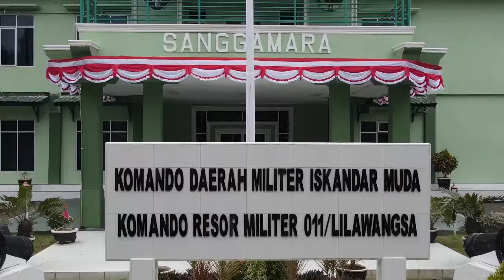Brigjen TNI Legowo WR Jatmiko Kunjungi TMMD Di Aceh Tengah, ini Kata Tim Wasev Mabes TNI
Tim Pengawas dan Evaluasi (Wasev) Mabes TNI, Brigjen TNI  Legowo WR Jatmiko bersama rombongan mengunjungi kegiatan TNI Manunggal Membangun Desa (TMMD) ke-109 yang dilaksanakan oleh Kodim 0106/Aceh Tengah, di Kampung Kala Wih Ilang dan Desa Pantan Musara, Kecamatan Pegasing, Aceh Tengah.

Sebelum ke lokasi sasaran di Kecamatan Pegasing, Tim Wasev dan sejumlah pihak Jajaran Kodim 0106/Aceh Tengah melakukan pertemuan dengan Bupati Shabela Abubakar dan sejumlah anggota Foorkopimda serta beberapa kepala SKPK Pemkab Aceh Tengah, di Aula Makodim Aceh Tengah, Kamis (8/10/2020).

Dandim 0106/Aceh Tengah, Letkol Inf Teddy Sofyan ketika menerima kunjungan tim Wasev menyebutkan, operasi bakti TNI merupakan partisipasi TNI sebagai alat pertahanan negara dalam rangka pembinaan wilayah bidang fisik, material dan mental spiritual yang dilakukan atas perintah Panglima TNI.

“TMMD merupakan program terpadu lintas sektoral antara TNI dengan pemda dan instansi serta komponen bangsa lainnya. Tema dalam pelaksanaan TMMD kali ini, yaitu "TMMD pengabdian untuk negeri,” kata Teddy Sofyan dalam pertemuan itu.

Menurutnya, tujuan pelaksanaan TMMD ke-109 di wilayah Kodim 0106/Aceh Tengah, untuk membantu pemerintah daerah dalam rangka meningkatkan kesejahteraan masyarakat melalui pembangunan bersifat fisik maupun non fisik serta memantapkan kemanunggalan TNI-rakyat.

“Alasan pemilihan sasaran TMMD ke-109 di Kecamatan Pegasing, untuk membantu pemerintah meningkatkan taraf ekonomi dan kesejahteraan masyarakat di wilayah dan juga merupakan permintaan dari masyarakat,” tuturnya.

Apalagi, sebut Dandim 0106/Aceh Tengah ini, pelaksanaan TMMD tersebut juga untuk membantu membuka akses jalan aga bisa memudahkan masyarakat dalam mengangkut hasil kebun dan membangun ruas jalan yang menjadi penghubung antara dua desa.

Katim Wasev, Brigjen TNI Legowo WR Jatmiko, menyebutkan, bahwa kehadirannya ke Aceh Tengah, untuk melaksanakan pengawasan dan evaluasi TMMD ke-109 dan mengukur tahap kinerja sehingga pelaksanaannya dapat berjalan secara maksimal dan efisien.

Legowo WR Jatmiko mengungkapkan, tujuan pelaksanan TMMD gunanya untuk percepatan pembangunan di daerah serta untuk membantu kesulitan rakyat dan sebagai sarana untuk mempererat kemanunggalan TNI dan rakyat.

“Dalam rangka menjaga keutuhan NKRI, kita menyadari bahwa TNI-rakyat tidak bisa dipisahkan. Perjuangan Indonesia telah membuktikan, TNI lahir dari rakyat dan berjuang bersama rakyat dalam merebut kemerdekaan. Sampai kapan pun, roh TNI adalah bersama rakyat, tanpa rakyat TNI bukanlah apa-apa,” ungkapnya.

Dia menambahkan, program TMMD melalui proses perencanaan yang mengutamakan aspirasi dan kepentingan masyarakat di daerah sasaran. Kegiatan ini, melibatkan semua unsur terkait, mulai tingkat desa kelurahan. “Begitu juga dengan sasaran yang dipilih, berdasarkan skala prioditas diteliti dan dipadukan dengan program pemerintah daerah yang dibahas di forum DPRD untuk disahkan menjadi program TMMD,” jelasnya.

Diakhir sambutannya, Legowo WR Jatmiko menyebutkan, setelah pelaksanaan TMMD akan segera dilakukan serah terima dari Satgas TMMD kepada pemerintah daerah agar segera dapat digunakan untuk membantu masyarakat di daerah.

“Atas nama Kasad, kami mengucapkan terima kasih kepada pemerintah daerah serta seluruh komponen masyarakat atas semangat gotong royongnya dalam mendukung kelancaran kegiatan TMMD yang sedang berjalan saat ini,” pungkasnya.